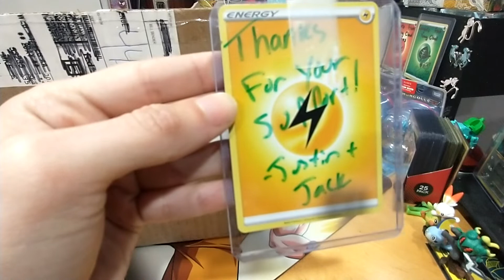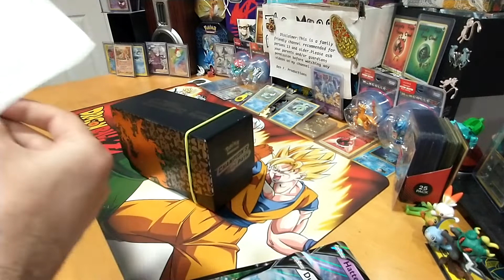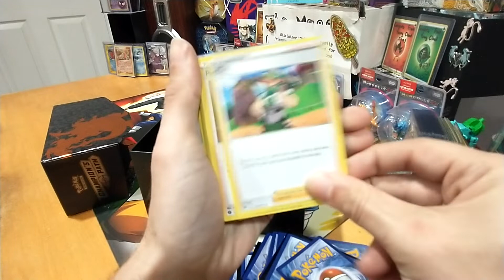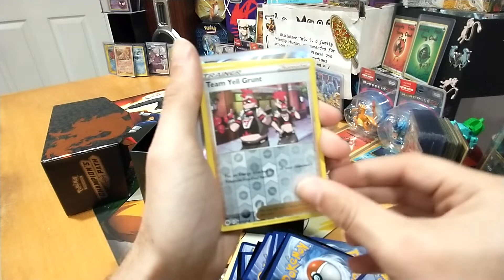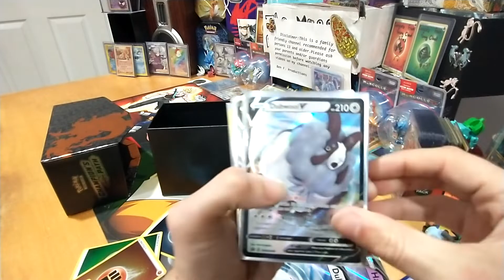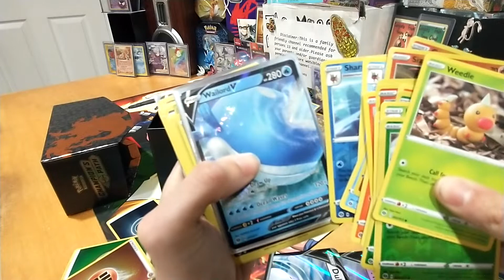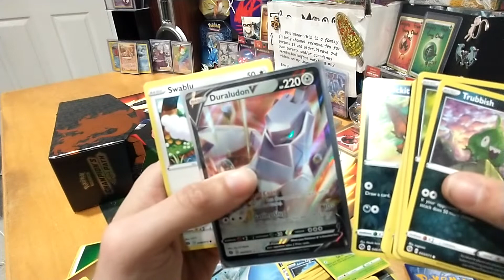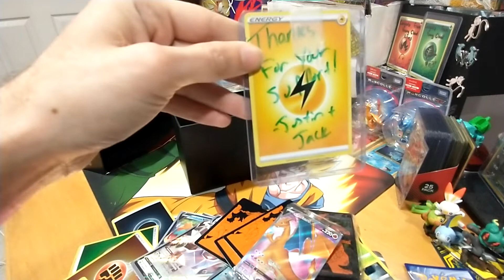Pokemon Mystery Box legendy hype 🤯 stuff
(Family Freindly 13+) Oh Oh it starts all over again. "Wait what does, My winnings that's what" I didn't expect the box to be this massive, My Goshh All these goods 😯 I'm overwhelmed and I have no room on my table there everywhere. What are you waiting for? They open cards like you wouldn't believe.. Do you need a Endless Poke-fix?